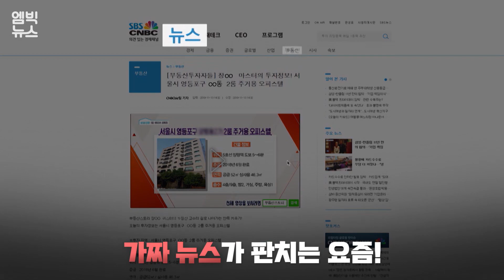울릉도 친구들 상 받았는데 못 왔음ㅠㅠ (feat.팩트체킹 공모전 시상식)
방송기자연합회가 주최한 제1회 팩트체킹 공모전 시상식이 열렸습니다.
총 504편의 응모작 중에 20편이 수상작으로 선정됐는데요.
울릉도에 사는 중학생 친구들도 수상의 영예를 누렸답니다!